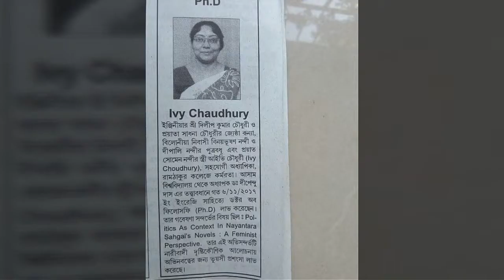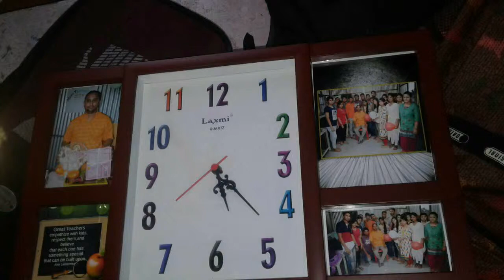When we were going to private tutor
At pratap sir,